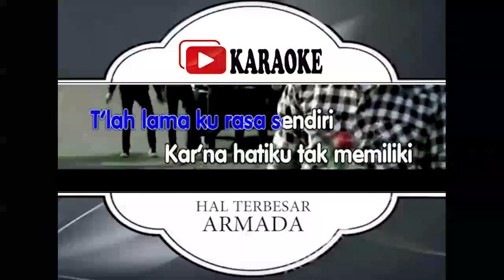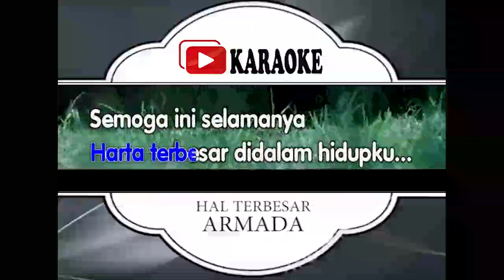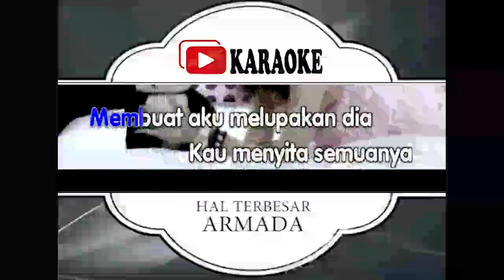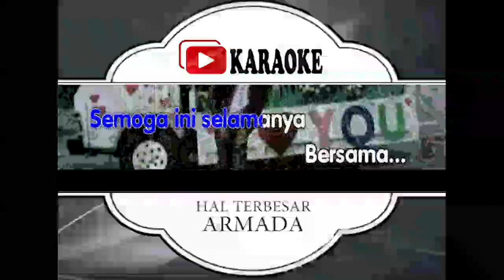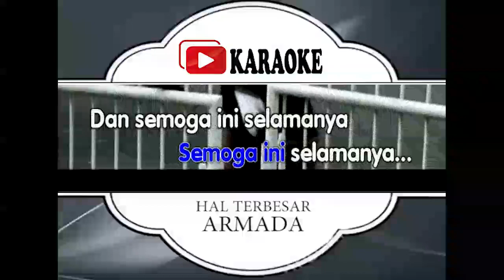Lagu Karaoke ARMADA - HAL TERBESAR (POP INDONESIA) | Official Karaoke Musik Video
Lirik Lagu Hal Terbesar - Armada